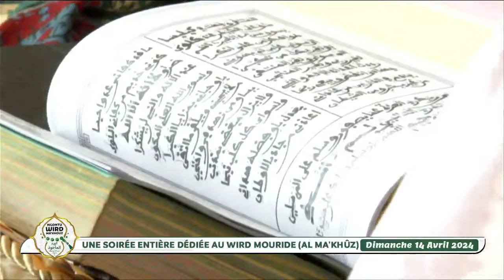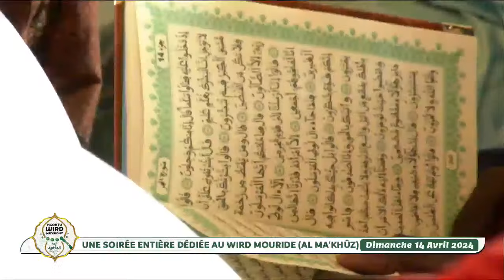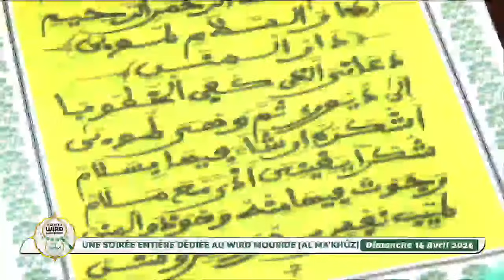🔴En Direct de Dakar: Ngontu Wird Ma'khûz - Une soirée entière dédiée au Wird Mouride (AL MA'KHÛZ)